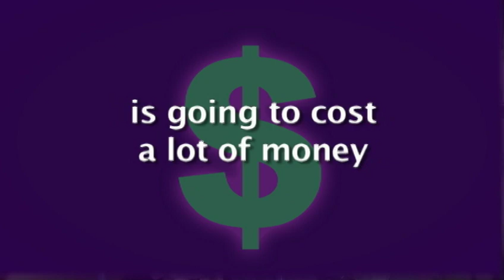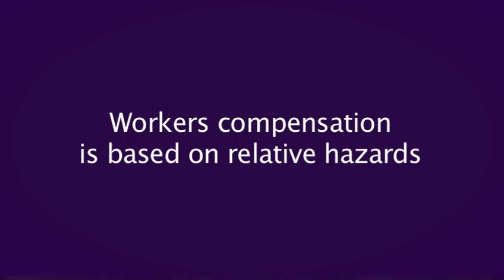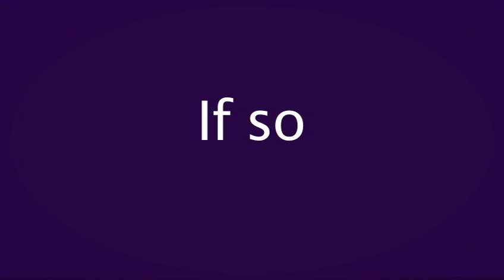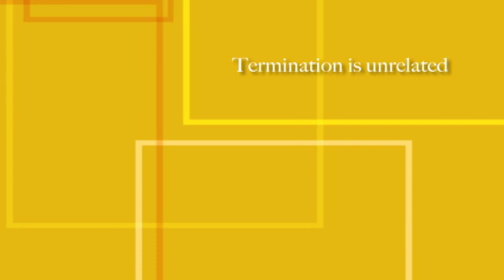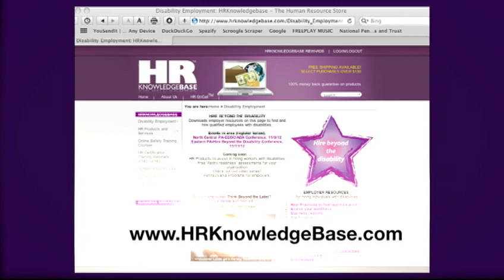Hire Beyond the Disability Misconceptions - Victoria Mavis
This training video by Victoria Mavis, best-selling author, speaker, and presenter is part of the "Hire beyond the disability" series. It is designed to educate employers, supervisors, and managers on the benefits of hiring individuals with disabilities and to dispel the misconceptions.

If you are unsure of the misconceptions and benefits of hiring an individual with a disability, this video will easily help you with that.

For more information on hiring individuals with disabilities or for other employer programs that assist in the employment of workers with disabilities,

This video was developed by: Core People Resources, LLC, VictoriaMavis.com, and HRKnowledgeBase.com using funds from the CMS Medicaid Infrastructure Grant (CFDA #93.768).